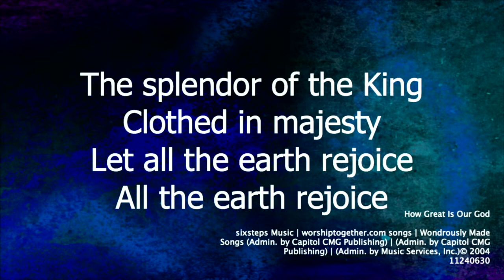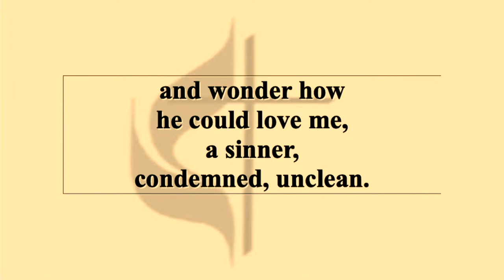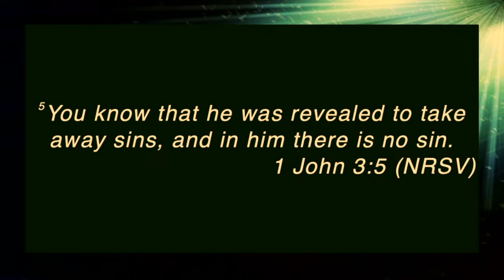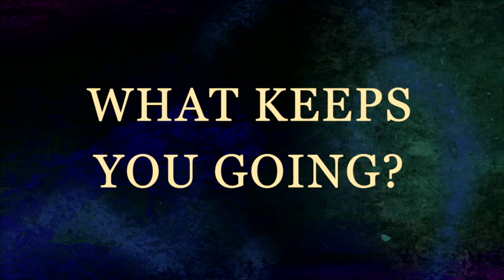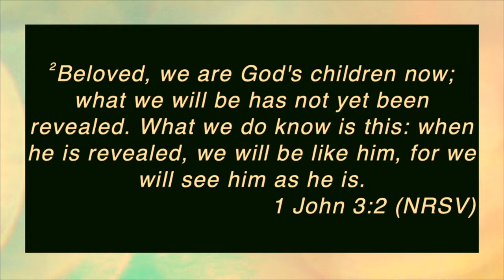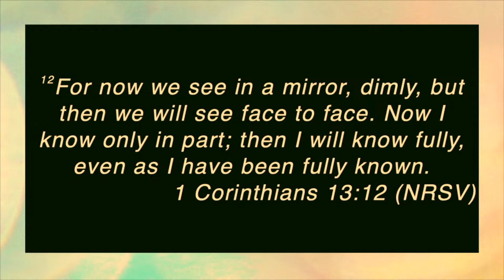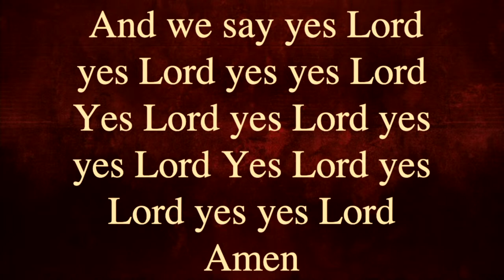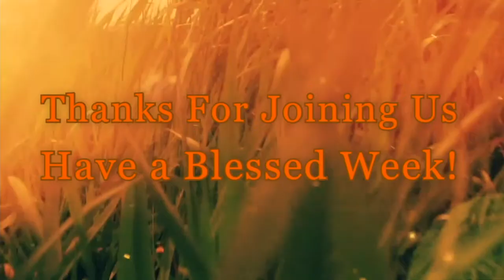04/14/24 - SUNDAY SERVICE - THE CHRISTIANS PURIFYING HOPE - REV. DR. HUGH B. HAMILTON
04/14/24 - SUNDAY SERVICE - THE CHRISTIANS PURIFYING HOPE - REV. DR. HUGH B. HAMILTON